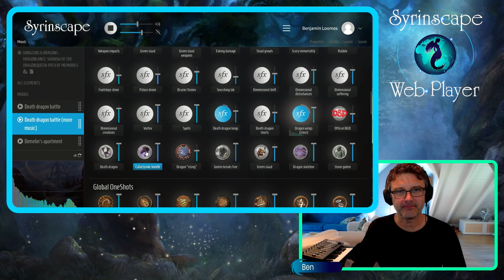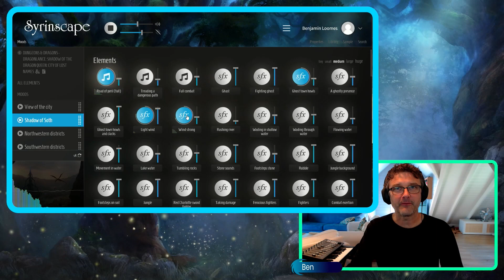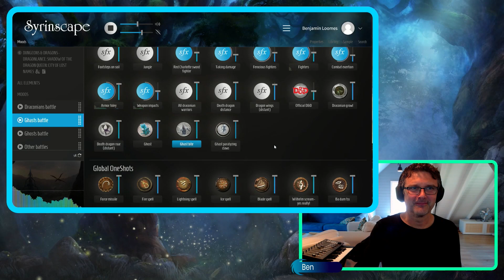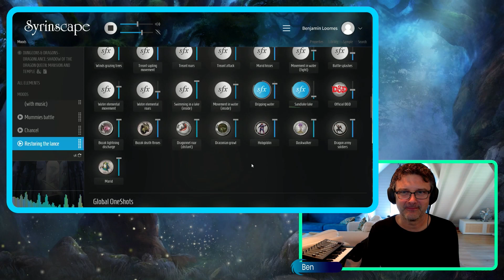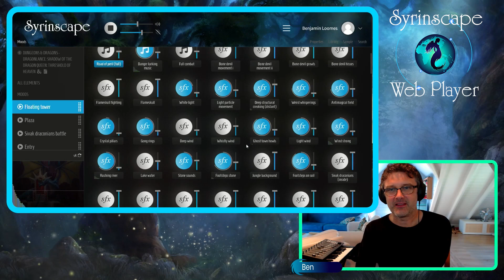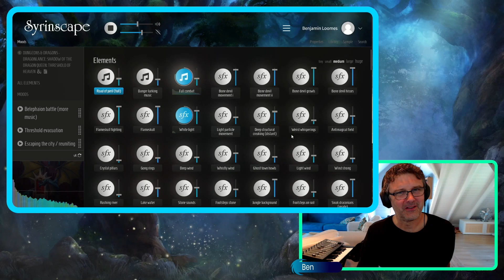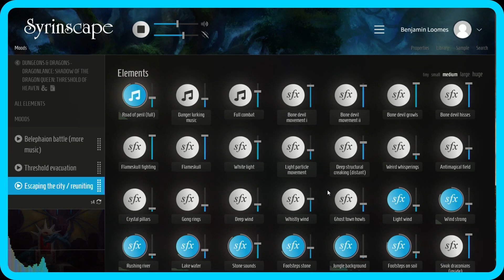Dungeons & Dragons | Dragonlance: Shadow of the Dragon Queen Part 4 SoundPack Demo | Syrinscape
To the Council of Maelgoth:
War is coming - that truth I can no longer deny. Here in Solamnia's eastern reaches, rumors swirl of human-led armies on the march, their ranks swelled by hobgoblins, minotaurs, ogres, and mysterious hooded mercenaries, all seeking a share of the spoils. Our allies in Nordmaar have fallen silent, and desperate travelers say the people of Khur have joined the enemy en masse. Whispers also speak of winged doom, wild reports of riders on dragonnels - and I dare imagine worse.

I don't yet understand the shape of our enemy. Their motivations, their origins, and their very nature remain opaque. What is clear is that we face a threat unlike any since the Cataclysm. And when it comes, it will come for Kalaman.

Good lieges, I pray you make overtures toward healing the old wounds between our order and the Beacon of the East. If we knights are to meet this threat, we need the sharp eyes and strong shields of Kalaman as allies.

To aid your efforts, I have compiled my notes on the Kalaman region's history, neighbors, and lore. I hope this knowledge proves useful in meeting the threat before us.
Live with honor, Becklin Uth Viharin, Knight of the Crown

This SoundPack continues to support your Dragonlance, Shadow of the Dragon Queen campaign, with every sound you need right at your fingertips, waiting and ready to help you bring the fantastic world of Krynn to life.

Even if you are not a player in the world of Dungeons & Dragons: Dragonlance you may find this SoundPack useful if your party is:
keen to explore ancient ruins long forgotten,
facing death dragons and their cataclysmic breath weapon,
exploring a mansion posing as barracks,
fighting dragon army soldiers, draconians or hobgoblins,
investigating a submerged temple,
conquering an old tower ruin that is... capable of magic flight,
facing off against a blue dragon,

Add immersive and original sound and music to your favorite TTRPG with Syrinscape! Amazing sound at the push of a button.

Try out our amazing Syrinscape Web Player! You can take it for a test drive and play around with some of our free sounds and even share your audio for free... no registration required! today!

CHAPTERS:
0:00 - Intro
0:50 - Death dragon battle
2:00 - View of the city w/ Shadow of Soth
3:10 - Ghasts battle
3:39 - Chancel/Restoring the Lance
4:35 - Floating tower
5:34 - The city rises!
6:48 - Escaping the city and reuniting
7:30 - Outro

UPLOAD TITLE: D&D | Dragonlance: Shadow of the Dragon Queen Part 4 SoundPack Demo | Syrinscape